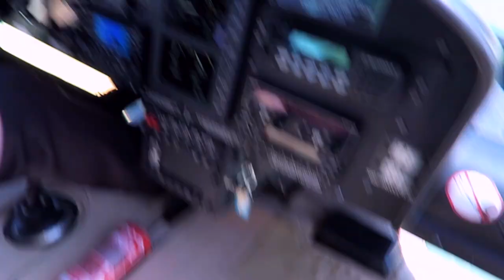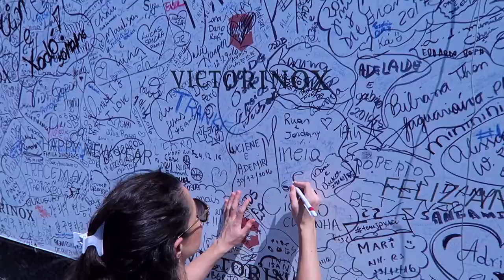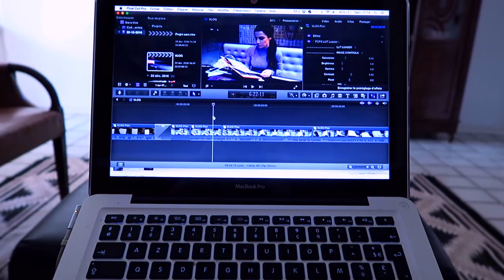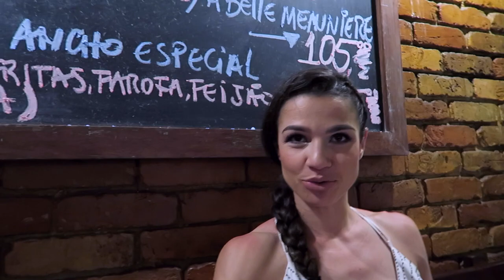JE BOIS DE LA CAIPIRINHA !!!!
Viens passer avec moi une journée inoubliable à Rio !!!